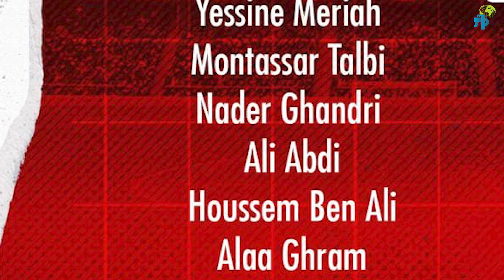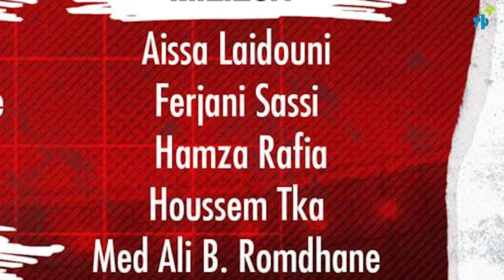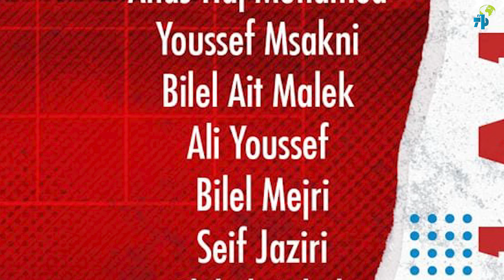استعدادا لمواجهة جزر القمر : المنتخب التونسي لكرة القدم يسجل عودة كشريدة والمجبري